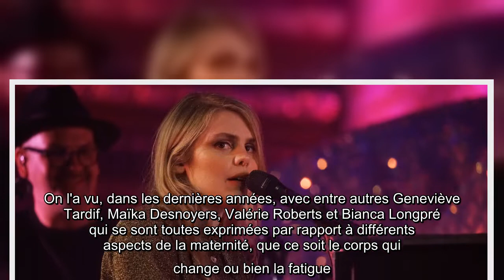Coeur de Pirate partage sans tabous des photos illustrant la réalité post-partum